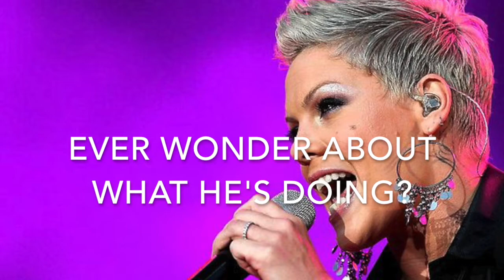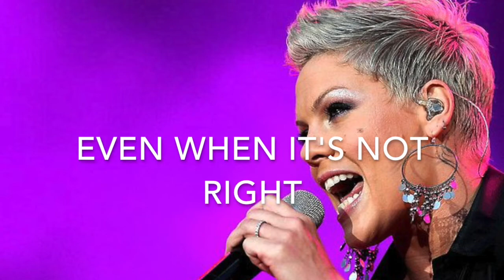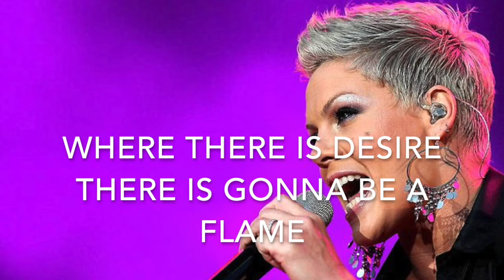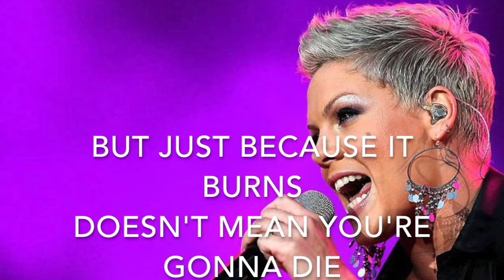Try (-7) - Pink - Karaoke male lower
Try - Pink - Karaoke male version lower (-7)
lyrics instrumental
Base versione maschile 7 semitoni più bassa dell'originale